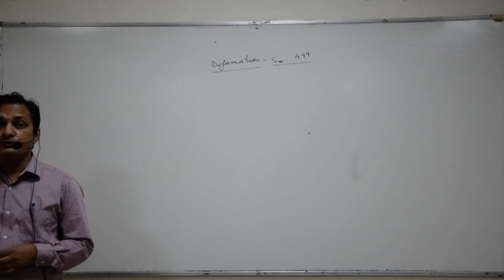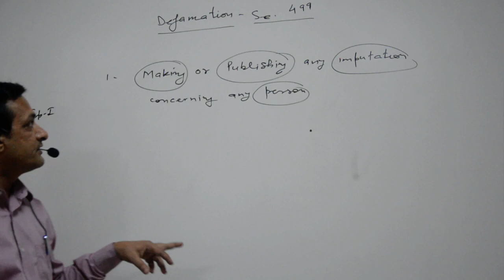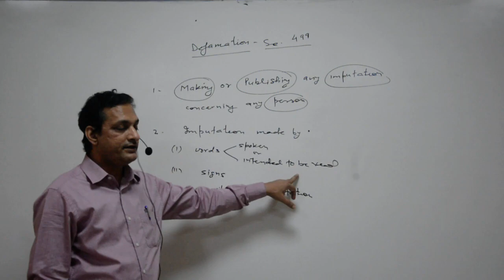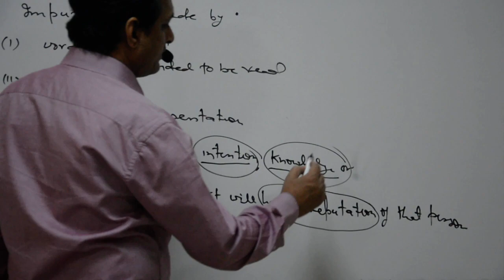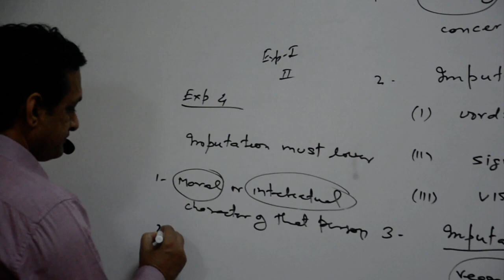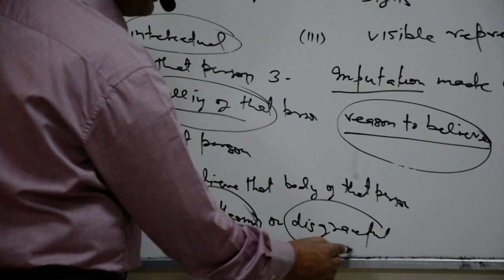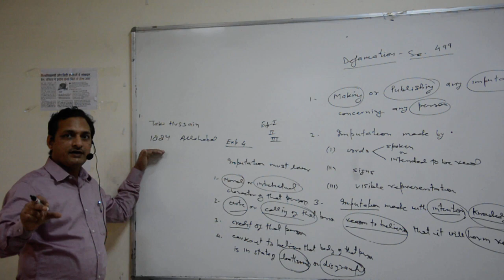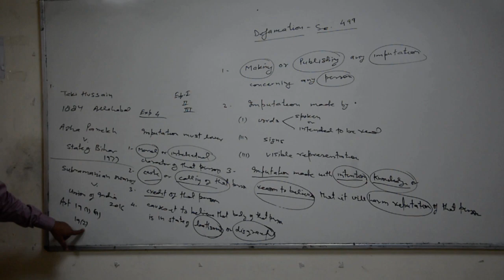City Law College Online IPC Lecture 11 by Dr. Azad Dwivedi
This video sheds light upon Defamation Section 499 of IPC